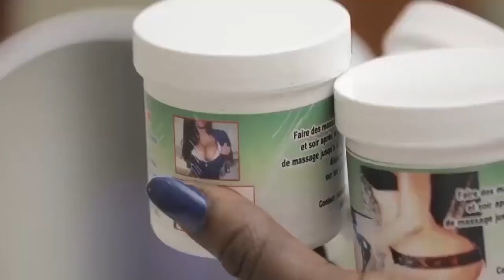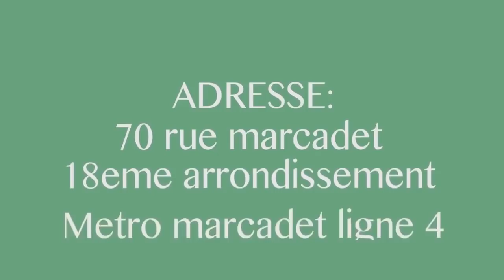▶️Exclusif :Avocat De Koffi Olomide Et La Sr De KOLOKE Met La Lumière Sur Aff. Finéraille Et Autopsi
▶️En Direct Morgue Avocat De Koffi Olomide Et La Sr De KOLOKE Met La Lumière Sur Affaire Funérailles Et Autopsie Et L'Absence De Koffi Olomide